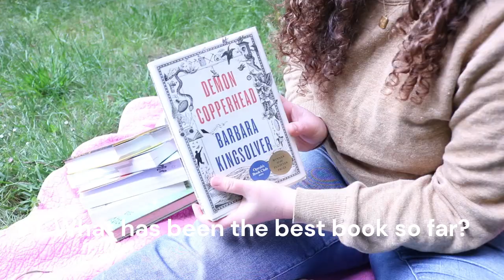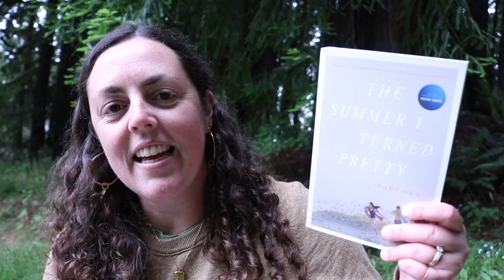All my favorite books...and least favorites | Mid-year BOOK FREAKOUT tag 2024 | YA Book Recs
Here's my mid-year book freakout tag:

1) Best Book So Far
2) Best Sequel So Far
3) Best New Release You Haven't Read Yet  But Want To
4) Most Anticipated Release(s) of the 2nd Half of 2024
5) Biggest Disappointment
6) Biggest Surprise
7) Favorite New Author
8) Newest Fictional Crush
9) Favorite New Character
10) Book that Made You Cry
11) Book that Made You Happiest
12) Most Beautiful Book?
13) TBR Books for the rest of 2024

Read more of my book recs on my Medium profile, Shelf Growth

Find more lessons, ready to download and print on my Teachers Pay Teachers store, Shelf Growth

Hi, I'm Heather! If you're looking for a good book to read, I've got you! I love the YA genre (young adult books) and I LOVE helping people fall in love with reading. I am a lifelong reader, educated and passionate writer, and experienced teacher. Through YA Book Recommendations, creative lesson plan ideas, and clear writing tips, I inspire teachers to get creative and help young writers fall in love with reading and find confidence through writing.

You can watch my Newbie Booktube video to learn more about me!
On this channel, I upload videos every week that share book recommendations on quality YA novels, offer teaching tips and lesson plan ideas for secondary English and Language Arts curriculum, and encourage people to express themselves through creative writing prompts.
If you're an ELA teacher, avid ya book reader, or someone looking to support a young reader or writer, then this is definitely the place for you! In all of my videos, I offer helpful tips on writing, quality book recommendations, and creative lesson plan ideas to excite and engage your students.

So, in preparation for that, some of the links in the description box of my videos may be affiliate links, meaning I will make commission on sales when you purchase something wonderful through the link I share. :)